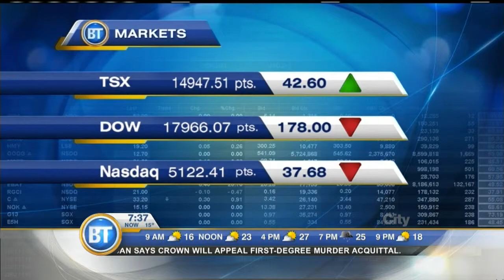CityNews - June 25th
With Ted Henley.